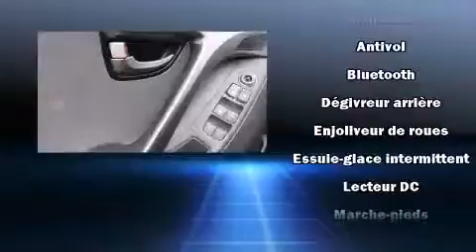2011 Hyundai Elantra GL AUT LEASE RETURN&nbsp;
6435, Saint-Jacques O.

Style et conception hors-normes, laissez-vous ��blouir par la Hyundai Elantra 2011. Cette berline 5 passagers affiche moins de 90 000 km au compteur. Ce v��hicule offre une transmission automatique �� traction avant et un moteur 4 cylindres de 1,8 L. La liste d'��quipement est impressionnante, mais elle m��nagera votre budget. Comme le r��gulateur de vitesse, l'ouverture automatique de la glace du conducteur, un compte-tours, des essuie-glaces intermittents, un ordinateur de bord, le r��troviseur central avec fonction anti��blouissement automatique, phares �� contr��le automatique, et plus. Les passagers arri��re seront reconnaissants de la pr��sence de chauffe-si��ge en hiver. Comporte une t��l��commande int��gr��e d'ouvre-porte de garage, une autre des options distinctives de ce v��hicule. Les garnissages de si��ges de cuir de haute qualit�� ajoutent au confort, un luxe toujours appr��ci�� du conducteur et des passagers. Ses roues en alliage sont bien proportionn��es et ajoutent �� son look. Le toit ouvrant �� commande ��lectrique permet de se rapprocher de la nature et d'humer l'air frais en un tour de main. La cha��ne haute fid��lit�� alimente 6 haut-parleurs, qui procurent �� tous les passagers une exp��rience audio de premier niveau. Les coussins gonflables lat��raux se d��ploient pour limiter les effets d'un impact pour tous les passagers. Nous comptons sur une ��quipe amicale et exp��riment��e. Le service de qualit�� et les bons prix, c'est notre sp��cialit��, au plaisir de vous servir.